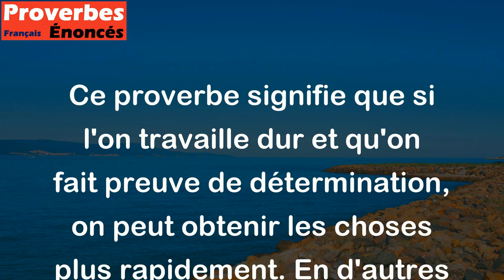Tout arrive plus vite à qui court après. - Proverbe Québécois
Ce proverbe signifie que si l'on travaille dur et qu'on fait preuve de détermination, on peut obtenir les choses plus rapidement. En d'autres termes, en poursuivant ses objectifs avec ardeur, on peut avancer plus rapidement vers la réussite que si l'on était simplement en train d'attendre que les choses arrivent toutes seules.